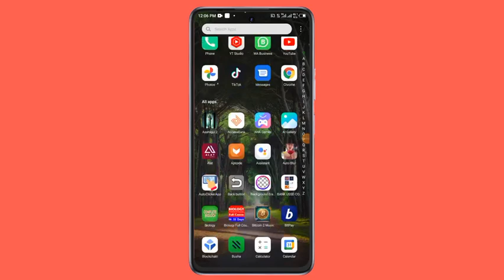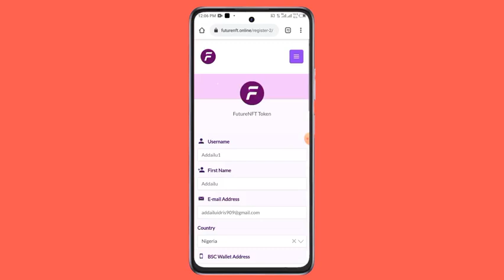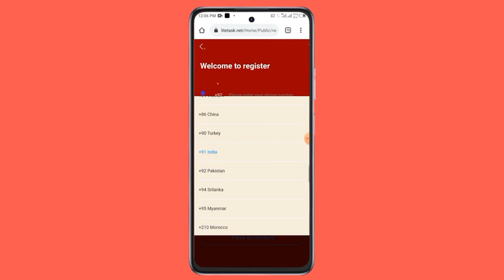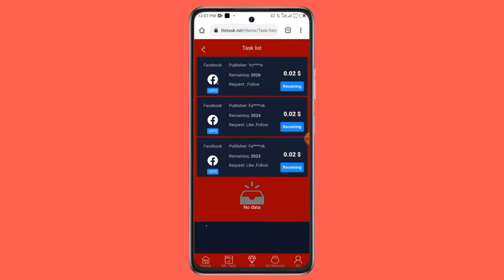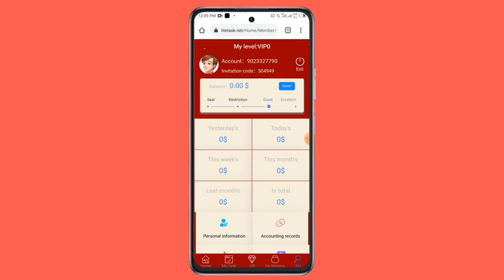new site for making money online 2.00$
Ga registration link anan